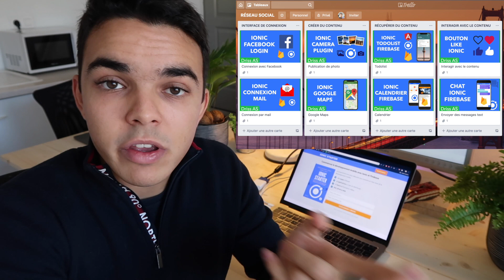Comment créer un réseau social sur application mobile ? - Driss AS